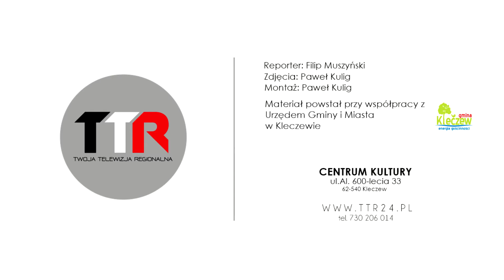Festiwal Piosenki „Rozśpiewani” | TTR24.pl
Festiwal Piosenki "Rozśpiewani" za nami. Organizatorem był Miejsko-Gminny Ośrodek Kultury w Kleczewie. Wśród uczniów jak i nauczycieli nie zabrakło entuzjastów dobrej muzyki.